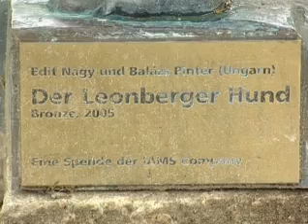Film über Leonberger Hund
Von Ein Film über Leonberger Hund.

Zitat der Homepage von Leonberg:
"Leonberger sind tolle Hunde! Von diesen liebenswerten Sympathieträgern unserer Stadt können sich weltweit Besucher der städtischen Homepage nun selbst überzeugen. Begeistert vom eineinhalbminütigen Film zeigten sich Besitzer von Leonberger Hunden, die ihn bereits im Vorfeld sahen.

Als Stadtrat Heinrich Essig (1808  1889) den Leonberger Hund aus einem Neufundländer, einem Bernhardiner und einem Pyrenäenhund kreuzte, konnte er nicht ahnen, dass dieser Hund als Familienhund, Begleiter und auch Wächter so viele Freunde in aller Welt finden würde."